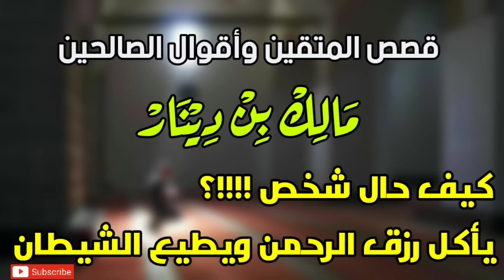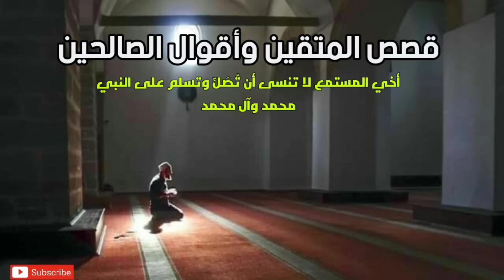قصص المتقين وأقوال الصالحين ، أولياء الله والعارفين بالله (مالك بن دينار)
(((*أهدي ثواب هذا العمل الصالح لمن صلى وسلم على النبي محمد وآل محمد (بتعليق) ووضع إعجاب للفيديو*)))

*(اللهم صلي وسلم على النبي محمد وآل محمد)